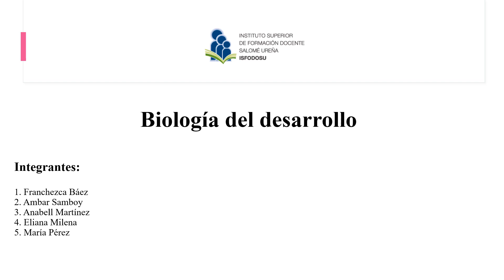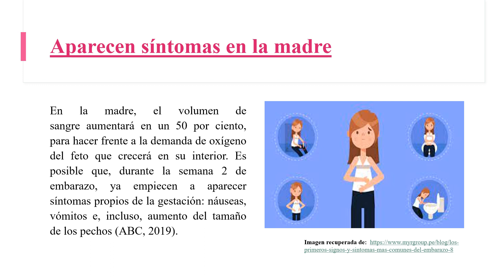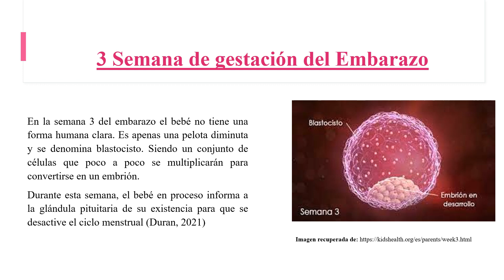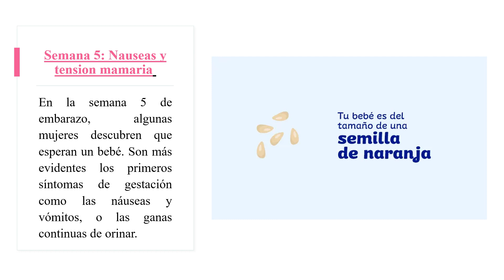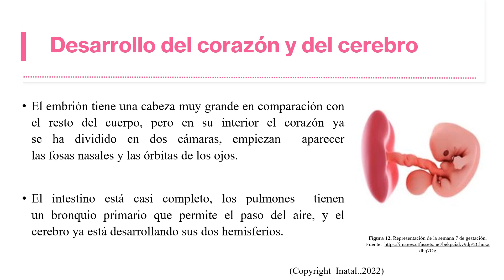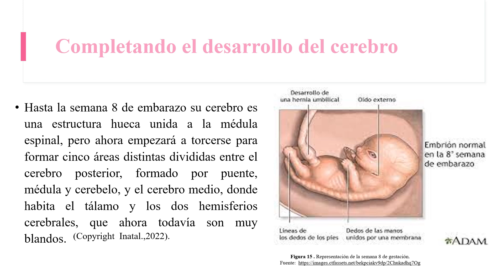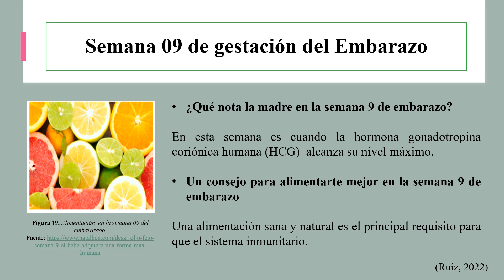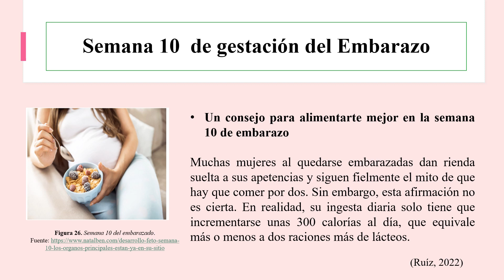Exposición Semanas Embrionaria desde la 1 10 Equipo 4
Exposición: Desarrollo Embrionario en el Ser Humano, semanas 1 a la 10.